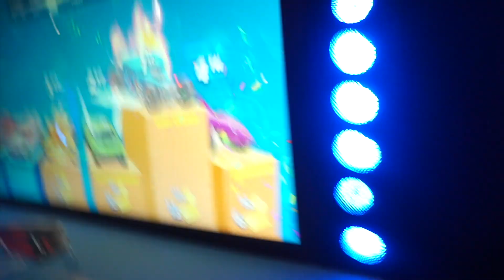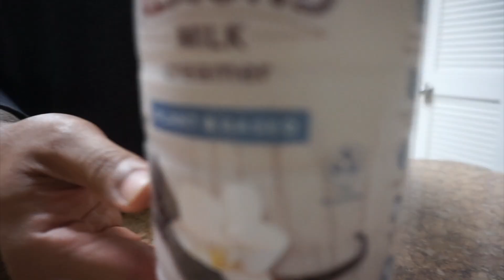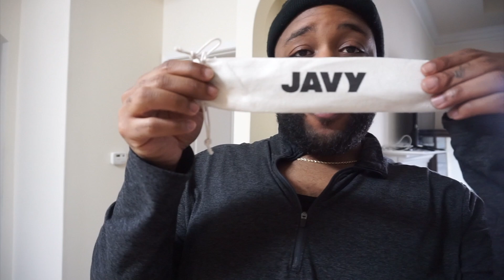VLOG: Content Day | Night Out w/ Fam | JAVY COFFEE REVIEW